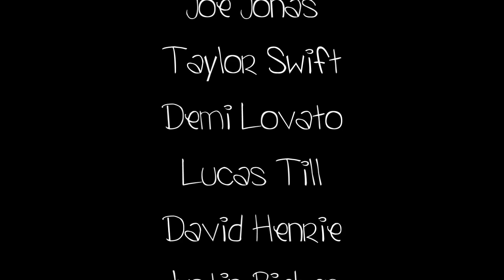There's No Me Without You [[Epi1:Intros]] IN DESCRIPTION.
Selena Gomez as Tami Michal
Nick Jonas as Trent Freeman
Miley Cyrus as Brooke Veens
Taylor Lautner as Mason Marx
Ashley Tisdale as Melanie Burns
Joe Jonas as Brent Ryman
Taylor Swift as Heidi Burns
Demi Lovato as Lynette Hathaway
Lucas Till as Caleb Austin
David Henrie as Jack Peerman
Justin Bieber as Cole Burns
Zac Efron as Kyle Hoffman
Vanessa Hudgens as Amaya Matthews
Kevin Jonas as David Highland
Danielle Deleasa as Denise May

Tami[Selena Gomez] makes her way through the hallway looking for her classes & holding her schedule. Looking down, she runs into an open locker. Across the hall, Trent[Nick J] watches. "Holy shit," he says. "That's gotta hurt!"
Jack[David Henrie] runs to her side "You okay?" he asks.
"I'm fine," she says, pissed.
Amaya[Vanessa Hudgens] looks at her as she continues to grab books and stuff out of her locker. "Watch where you're goin dip-shit. That was MY locker you just ran in to." She laughs at her as she walks away.
"Who's the bitch?" Tami asks.
Trent walks up behind them. "That's Amaya Matthews. The school bitch"
"I already knew that. It's pretty obvious." Tami laughed.
"First day, huh?" Jack changes the subject.
Tami chuckles. "How'd you guess?"
Lynette[Demi Lovato] runs down the hall in a hurry. "Trent!" she says as she approaches them. "Amaya needs you! Now!"
Trent shakes his head. "Mm. Tell her I'm busy."
"She's gonna kill me if you don't go now!" she exclaims. "She's pissed."
Trent sighs. "So am I..." he turns to Tami. "Gotta go."
Tami lets out a small wave. "Bye" He was off.
Jack introduces himself. "This is Lynette Hathaway. I'm Jack Peerman."
"Well, I'm Tami Michal," she said. "Who was that? That just left?"
"That was Trent Freeman. The nice guy. He has girls fall in love with him because he's charming and handsome," Lynette explained.
"Yeah, you see those 3 over there?" Jack points to a blonde[Taylor Swift], brunette[ashley Tisdale] and younger looking kid[Justin Bieber].
Tami looks that direction. "Umm. " she spots them. "Oh yeah. OK?"
"The 2 girls are fraternal twins. They're sophomores like us. The boy is their younger brother. A freshman," Jack explained.
"The curly hair blonde is Heidi. She's going out with Brent Ryman. She's... the innocent beauty," Lynette told her.
"The brunette is pretty much the opposite. She used to be blonde but dyed her hair because she was known as the "dumb" blonde. She is kinda the air-head cheerleader," Jack told her.
"But what's her name?" Tami asked.
"Melanie Burns. Their younger brother is a player! He's with a new girl like every month... He's Cole Burns," Lynette said.
Tami looks the opposite way and spots 5 guys[Taylor Lautner,Kevin,Lucas Till,Zac E, Joe]. "Who is that!"
"Those guys are the jocks. The football players. From left to right, Mason Marx, David Highland, Caleb Austin, Kyle Hoffman, and Brent Ryman," Jack explains.
Lynette butts in. "Rumor has it that all 5 of them had sex with EACH of the Burns twins."
"You mean Melanie and Heidi?" Tami asks.
"But nobody knows if it's true," Jack says. "Neither the guys nor the girls will confess."
"And those 2 girls over there are 2 of the guys' girlfriends," Lynette says. 2 girls, Brooke Veens[Miley Cyrus] and Denise May[Danielle Deleasa] approach the pack of guys.
"That one is Brooke, Caleb's girl," Jack says. "They've been dating for about 2 months."
"The other girl is Denise, David's girl. She's a senior, just like him. They're gonna get married after graduation," Lynette explains.
"Whoa..." Tami says. She turns around. "WHOAA!"